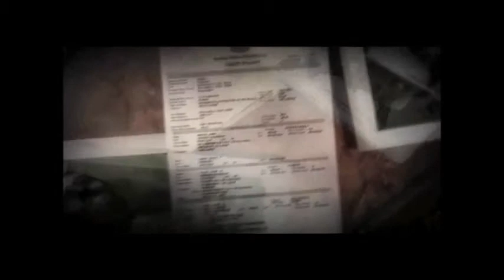Alone in the Dark: New Nightmare Ep 1 - Feat. Stacey - Buttlits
So my friend found a game and we decided to play it.